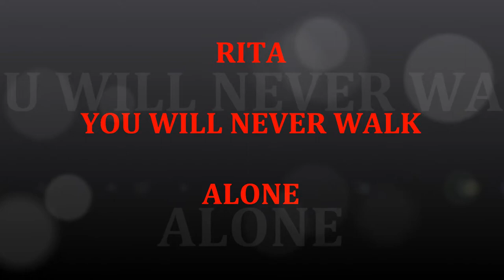RITA YOU WILL NEVER WALK ALONE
RITA KATSIANOS
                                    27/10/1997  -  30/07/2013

Into your hands, O merciful Saviour, we commend the soul of our dear Rita.
Receive her into the arms of your mercy, into the blessed rest of everlasting peace and into the glorious company of the saints in heaven.

Lead her to the place of rest in the dwelling place of the Holy Fathers.
Grant comfort and peace to all who loved her, knowing that one day, we will share her glory with you in heaven, through Christ Our Lord. Amen.